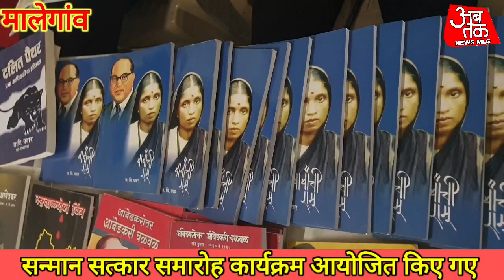अगर डाॅ:बाबासाहेब आंबेडकर संविधान नही लिखते तो कौन लिखता ?और क्या सर्वधर्म एक समान होता? जे वि पवार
abtak ABTAK NEWS MLG अगर डाॅ:बाबासाहेब आंबेडकर संविधान नही लिखते तो कौन लिखता ?और क्या सर्वधर्म एक समान होता? जे वि पवार ABTAK NEWS MLG